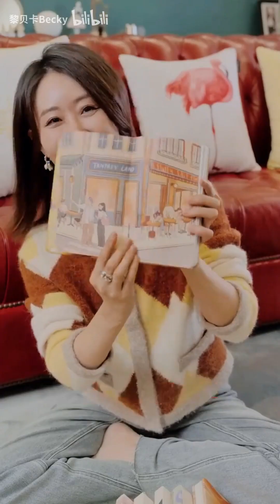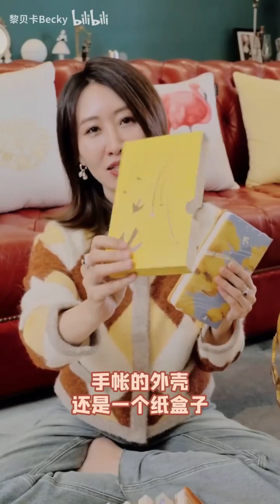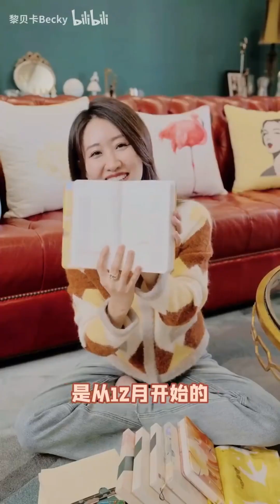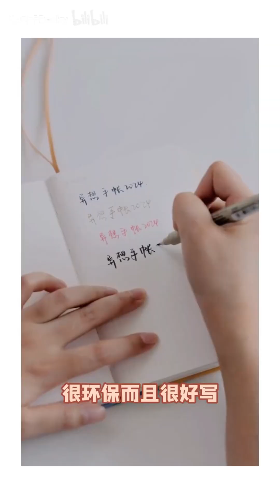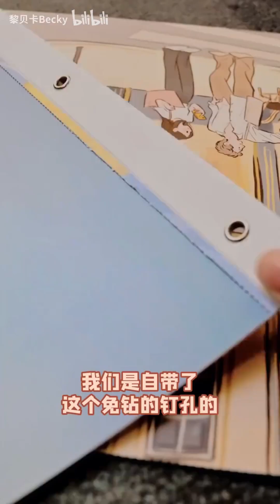绝不缺席！2024年的异想手帐来啦！